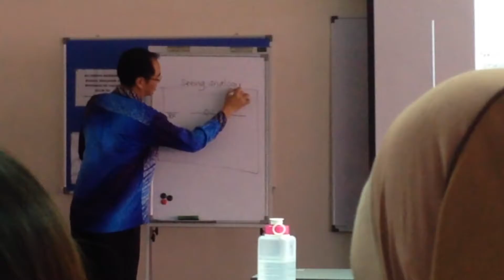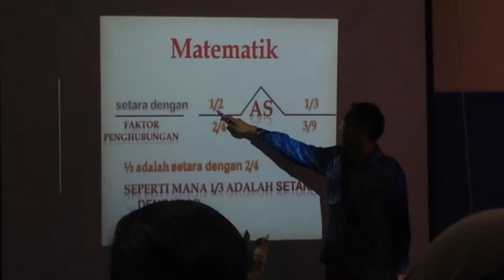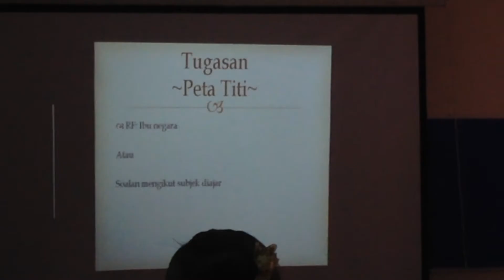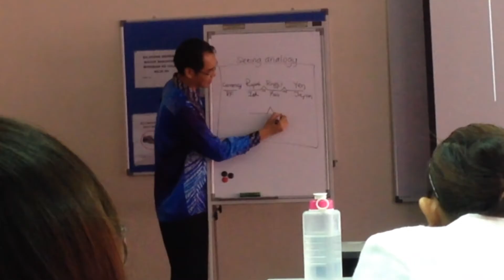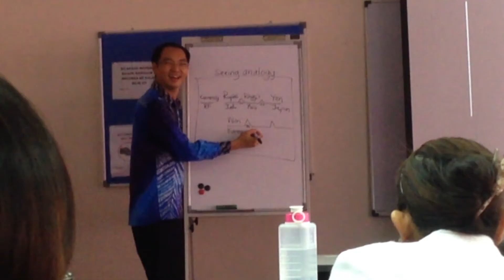[230217 ]iThink With Mr Hyginus Part 8